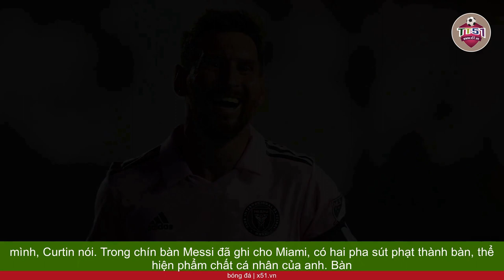CƠN SỐT MESSI TẠI MỸ | SIÊU PHẨM VÀ NHỮNG THÁCH THỨC Ở LEAGUES CUP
Cơn sốt Messi tại Mỹ chưa có dấu hiệu chấm dứt sau khi thủ quân Argentina ghi siêu phẩm từ 33 mét, góp công giúp Inter Miami đánh bại Philadelphia Union 4-1 ở bán kết Leagues Cup. Trong sáu trận đầu tại CLB mới, Messi chưa lần nào im tiếng: ghi chín bàn, kiến tạo một.